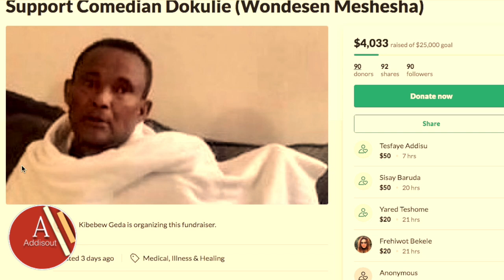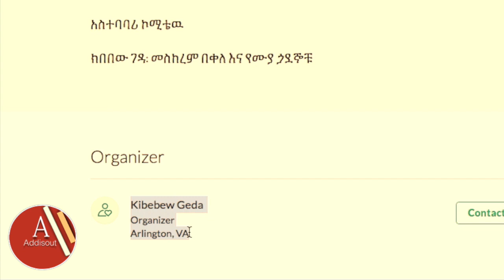ለዶክሌ እንድረስ - በክበበው ገዳ የሚመራው ኮሚቴ አስቸኳይ መልክት አስተላለፈ |Kibebew Geda | Dokile | Mulualem Takel